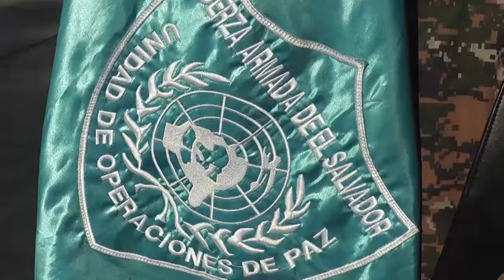20 NOV 2014 CONDECORACION SALCON III Y EQUINOTERAPIA